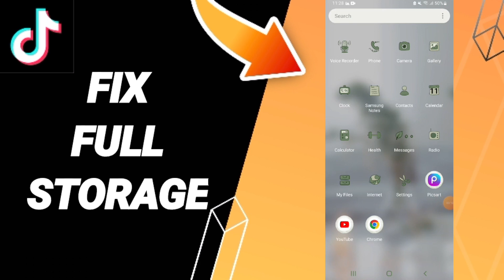How To Fix Full Storage On TikTok App 2024